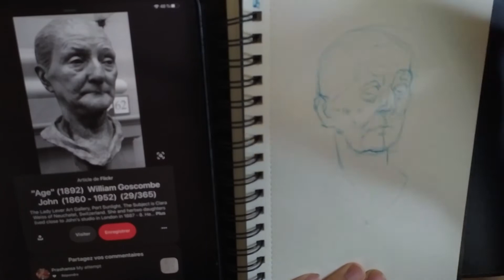Trouve tes couleurs pour ton style artistique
Je t'explique comment trouver les bonnes couleurs pour  ton style artistique.
L'idée est d'arrêter le noir et blanc par défaut pour de te démarquer des autres.
Du coup, Dans cette vidéo,  je vais t'expliquer la particularité de mon approche.
Ensuite l'explication de mes choix de couleurs.
Et regarde bien jusqu'à la fin de la vidéo car c'est  issue d'un méthodes que souvent  les artistes n'osent pas trop te révéler.

Misique : Lee